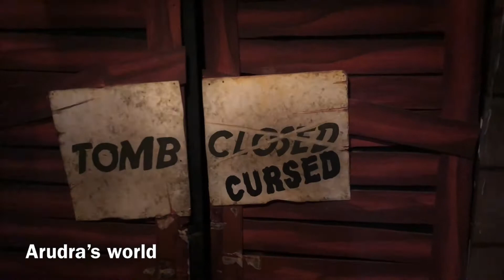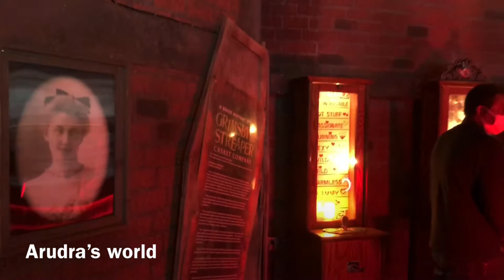Amazing attractions haunted adventure Tombrider3D GuinnessWorldRecords Museum#SanAntonio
Ripley'sHauntedAdventureSanAntonio located in beautiful downtown San Antonio, at 329 Alamo Plaza, directly across from the historic Alamo. San Antonio, at 329 Alamo Plaza, directly across from the historic Alamo. Amazing attractions haunted adventure#Tomb rider 3D#GuinnessWorldRecords Museum#SanAntonio
Amusement & 🍦Theme Park Alamo .